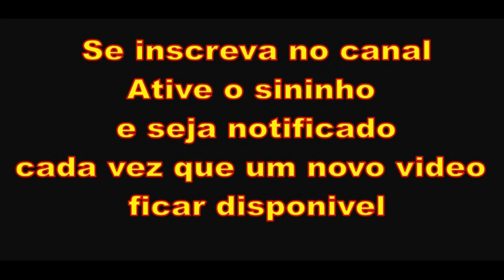Unidade Na Família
Só podemos ser um com Deus, ou estarmos unidos com Deus, se estivermos dispostos a ouvir aquilo que Deus fala. E, aqueles que ouvem, o irmão Tiago, o irmão de Jesus, ele disse: “Não sejamos apenas ouvintes, mas, cumpridores da Palavra.” Porque muitos ouvem, mas não procuram cumprir.
Então, a questão da unidade com Deus, nós precisamos estar juntos, unidos, e sermos um com Ele. E, isso não fará de nós Deus, da mesma forma quando Deus e Seu Filho se tornaram um, aquilo nunca fez do Filho, Deus. Mas, simplesmente um vaso estava tão a disposição que Deus pode trabalhar através do Filho.
E, se Deus fez isto através do Seu Filho primogênito, o seu desejo é fazer também com todos os outros filhos, porque Ele é um Pai de família, e quer que todos os filhos tenham a mesma natureza, que é a natureza do Pai, de Deus mesmo.